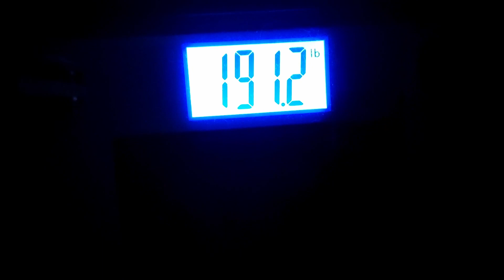The Rebuild Ep 101...Squats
Crazy good squat day